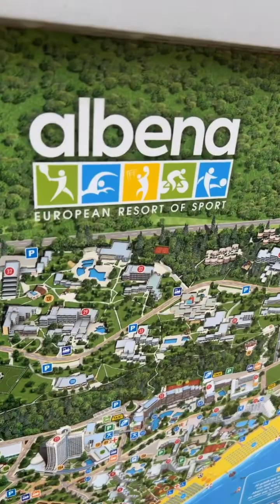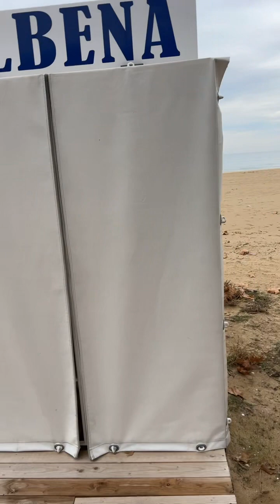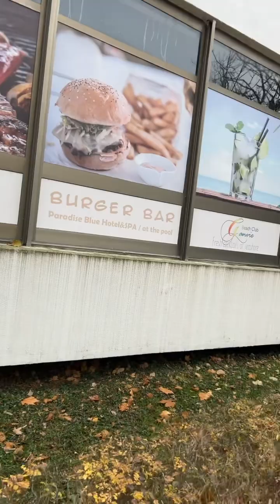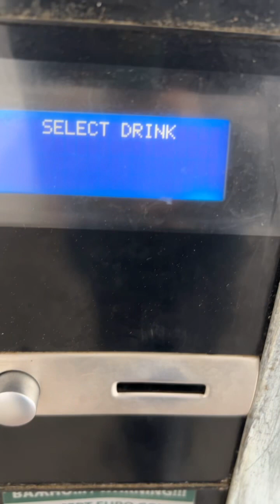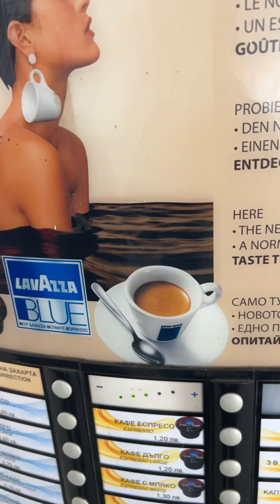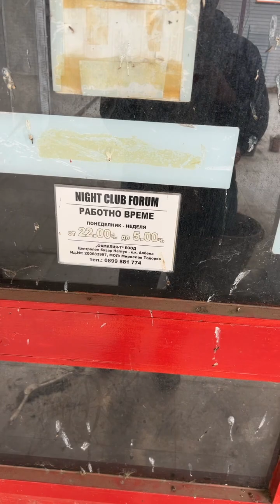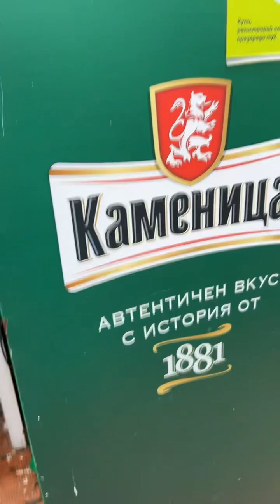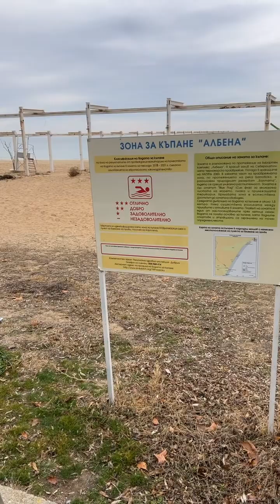Abandoned Bulgarian Resort Town 🇧🇬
We got dropped off by our taxi driver from Varna at this abandoned Bulgarian resort town, Albena, in the off season. We decided to check it out.